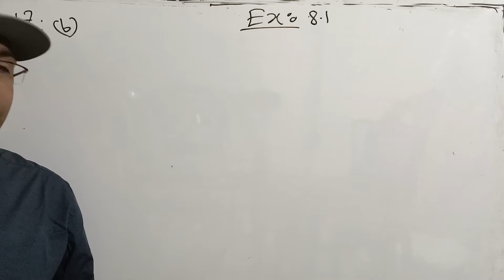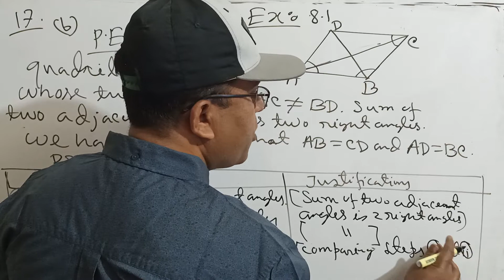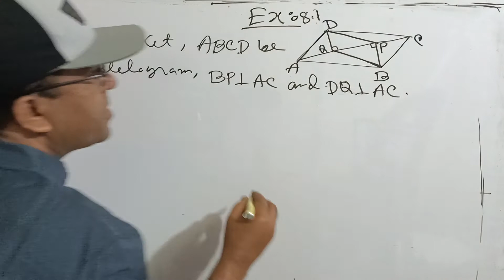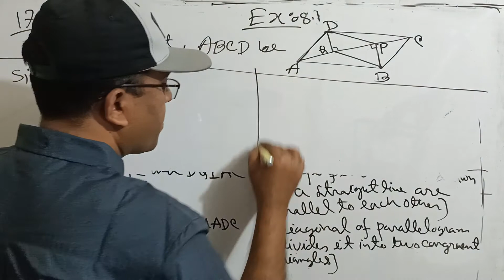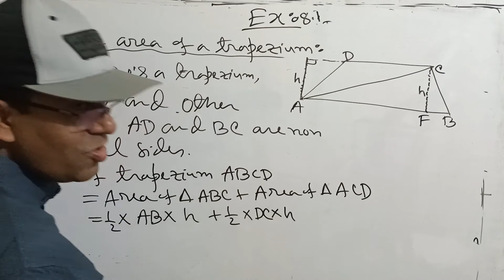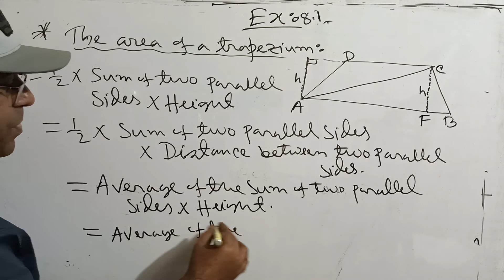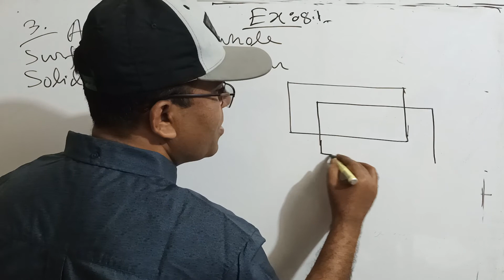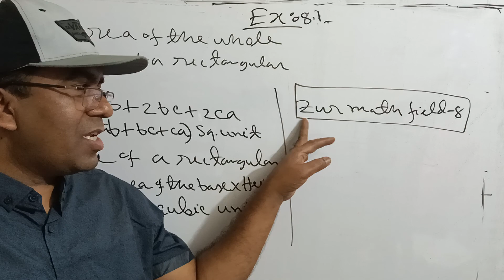Class Eight Math Exercise 8.1